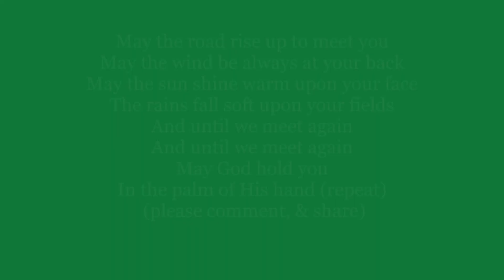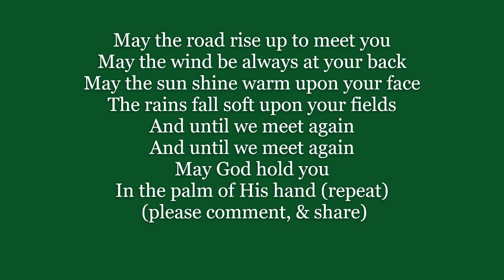IRISH BLESSING May the road rise up to meet you words lyrics text trending sing along song music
The author of this Traditional IRISH BLESSING poem words lyrics or text May the Road Rise Up to Meet You until we meet again is of unknown origin. I made it into a song with music. IRISH BLESSING May the road rise up to meet you words lyrics text trending sing along song music
May the road rise up to meet you
The rains fall soft upon your fields
May God hold you
In the palm of His hand (repeat)